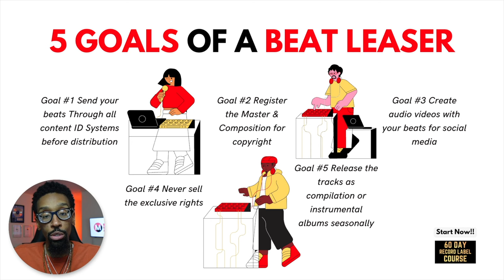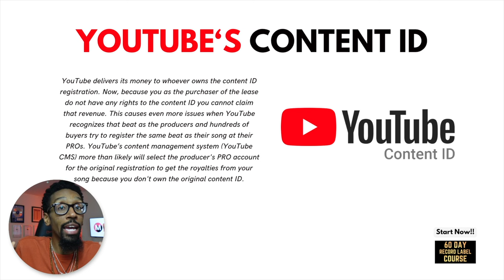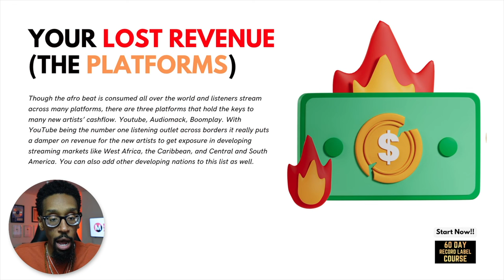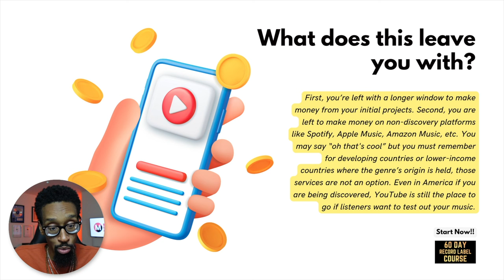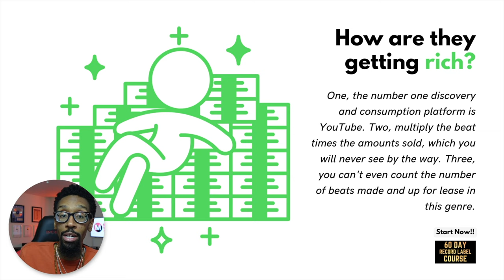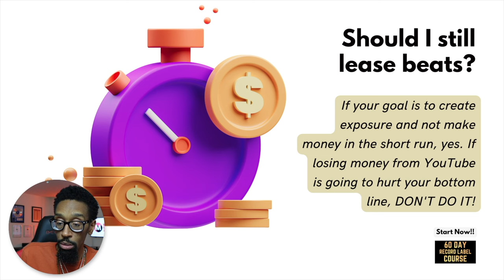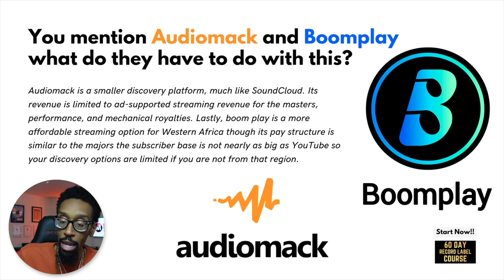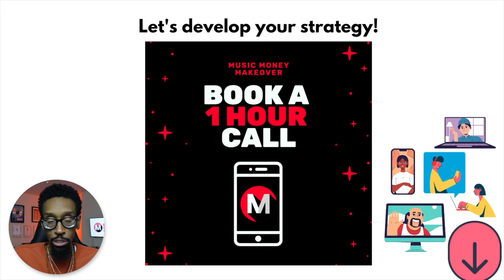The Darkside of Leasing Afro Beats: How Afro Beat Music Producers get rich off youtube Content ID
In this video, we explore the dark side of leasing beats in the Afrobeat music industry and how it benefits music producers through YouTube's Content ID system. We discuss the challenges faced by artists who lease beats, the impact on their revenue, and the dominance of YouTube as the primary discovery platform. We also delve into the importance of ownership and control over masters and content for artists and provide suggestions on navigating this complex landscape. Join us as we uncover the truth behind leasing beats and its implications for aspiring artists in the Afrobeat genre.

00:00 - Let’s Talk
01:29 - 5 Goals of a Beat Leaser
02:54 - Your Lost Revenue (The Platforms)
04:00 - Youtube’s Content ID
05:36 - What does this leave you with?
07:36 - How are they getting rich?
08:35 - Should I Still lease beats?
09:08 - What do Audiomack and Boomplay have to do with this?
10:07 - Here is what I suggest
10:41 - How I can help.
11:47 - Going for Ownership
12:26 - Going for the Easy Option
13:18 - All in All

60 DAY RECORD LABEL COURSE

FREE STUFF
10 Major Steps to Increase Your Record Label's Profits

ALL COURSES
- 60 Day Record Label™ PRO Course
- 60 Day Record Label™ Essentials Course
- Music Producer Contract Course
- 360 Deal Contract Course

BOOKS & PRODUCTS
The 60-Day Record Label Executive Edition